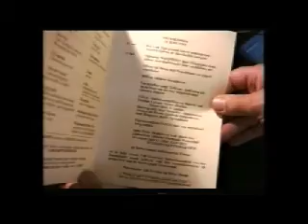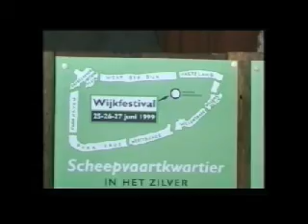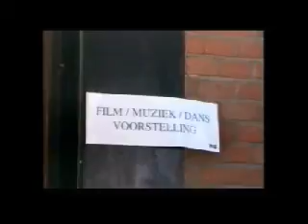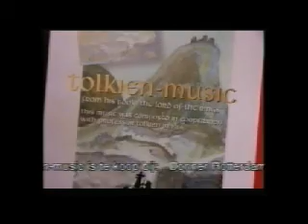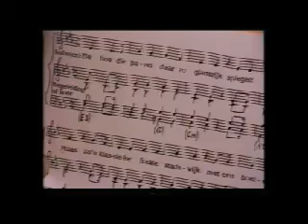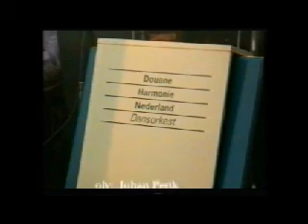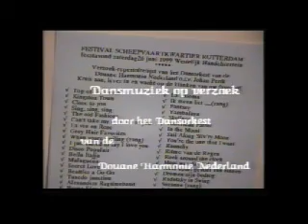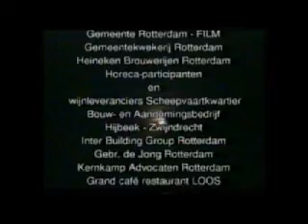Scheepvaartkwartier in het zilver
Jan Krediet 1999